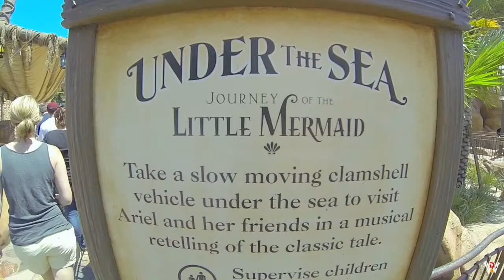FANTASYLAND Many Adventures of Winnie the Pooh to Under the Sea - Journey of the Little Mermaid